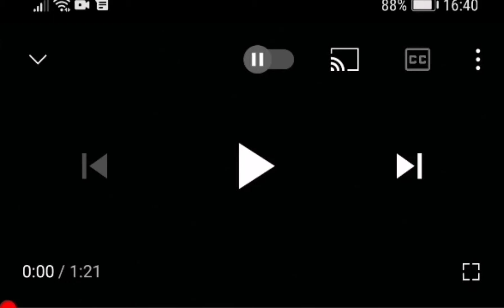just a little 🙄😎😈